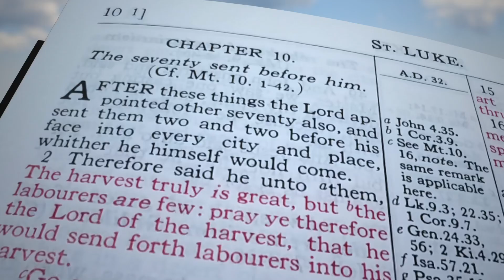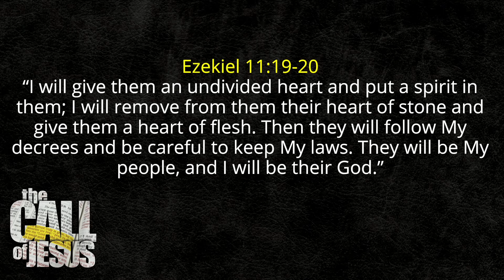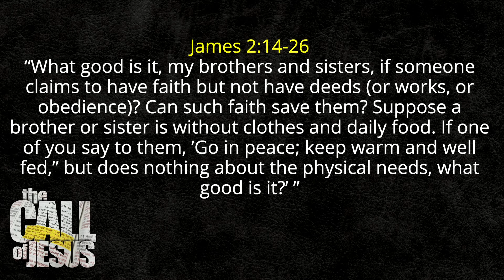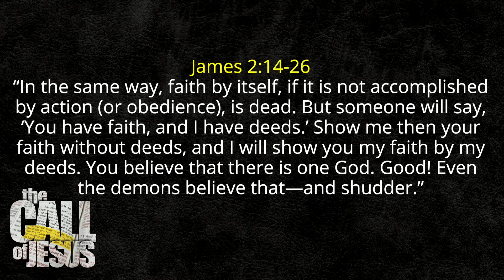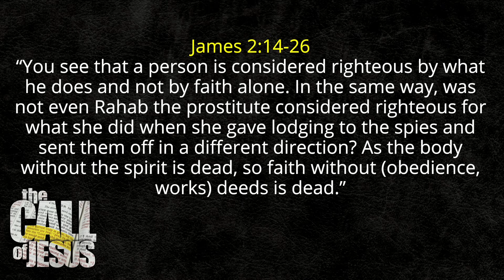18/26- THE BOOK OF THE APOSTLES - The Normal Christian Life - Faith Is Obedience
"It is finished."  This was what Jesus said, hanging on the cross, before He gave up His life.  By the cross, we entered into a new season - a time that was prophesied many hundreds of years before.

You are now after the cross, where we can get a new heart and a new spirit - a true transformation that's for everyone.  The book of Acts shows some of this.

From my book The Call of Jesus:

“We are living in an amazing time, a time the prophets in the old days were looking forward to.  Yes, we are living in a time they were prophesying about, but a time they never experienced.  We are living in a time where we can walk around here on earth as disciples of Christ, filled with the Holy Spirit, healing the sick and casting out demons, saying, 'The kingdom of God is here!'"

Yes!  Let’s live it out.
This is also for you - the normal Christian life!

We also look at faith and obedience.
If you believe, you obey.  It's so simple and something we need to come back to if our life is going to look like what we read in the Bible.

In this video, we look at the book of Acts and what true faith is.

You can get the book on Amazon and througt our webside

This is for everyone, even those who don’t have the money!

Share the news and let’s see a revival like never before!

Amazon - The ebook:

Please write a customer review on Amazon when you’ve read the book! 🙂

Amazon - The printed book